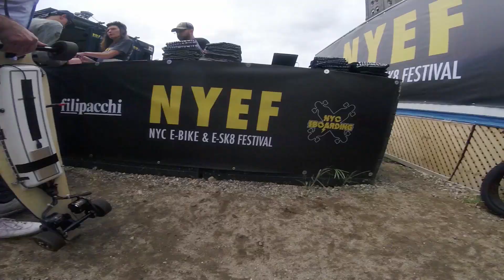First Ever eSkate Festival, World Record 120+ Group Ride, DC ESK8 - NYEF 2018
The first ever electric skateboard festival! The New York City eBike & eSkate Festival (NYEF) was hosted by Filipacchi on September 14, 2018. After the festival, NYC Eboarding hosted a WORLD RECORD group ride with 120+ people!! It was probably the greatest day in esk8 history.

I read every comment so feel free to to do so if you have any feedback, suggestions, or general comments and like the video if you enjoyed it :)